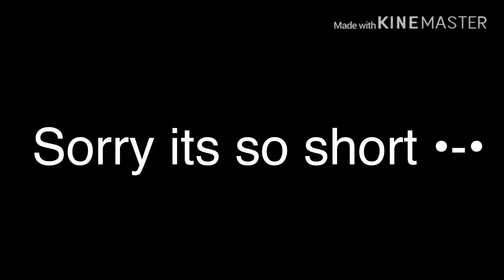Fantastic Eight S1 E1| Gacha life | a bad beggining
Happy Saint Patricks day ʕ•ᴥ•ʔ